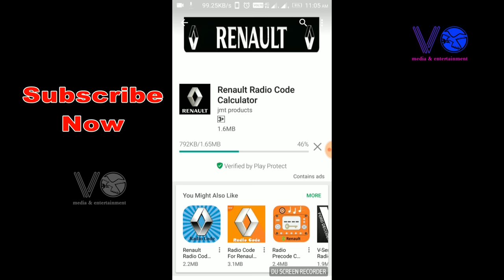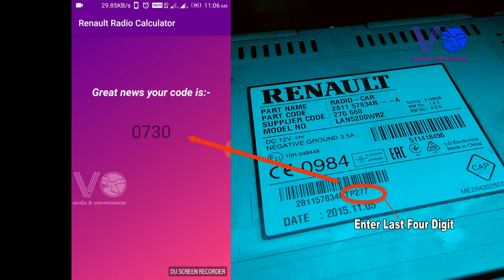Renault Medianav Authentication key